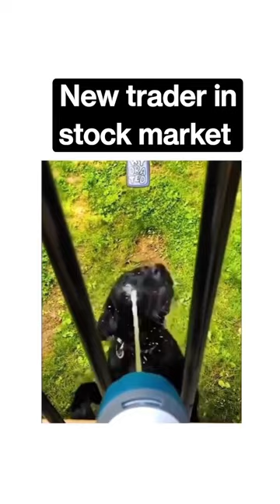trending sharemarket futureandoption fundamentalofanalysis nifty50 banknifty intraday trade